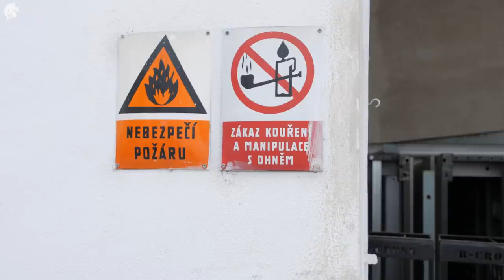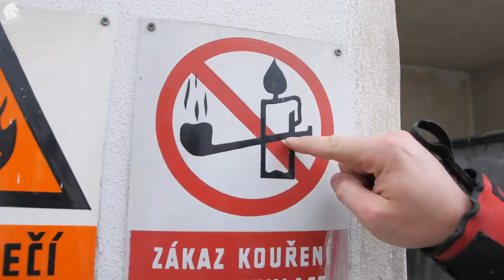Kdo bude NEJSILNĚJŠÍ MUŽ roku?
Odebírej prosím náš kanál @AnabolicHorse